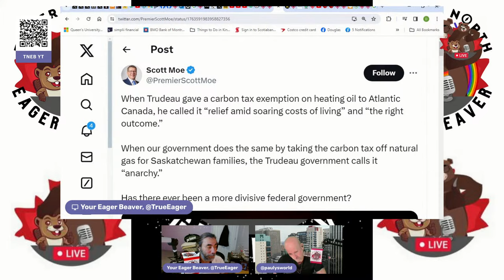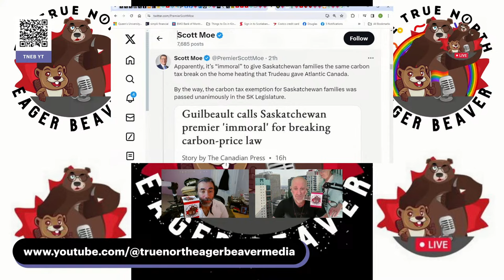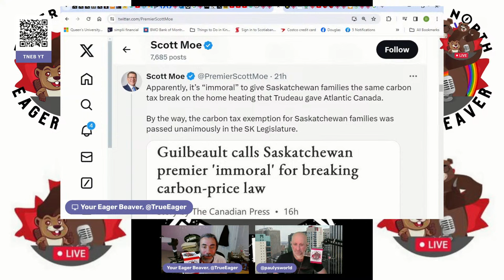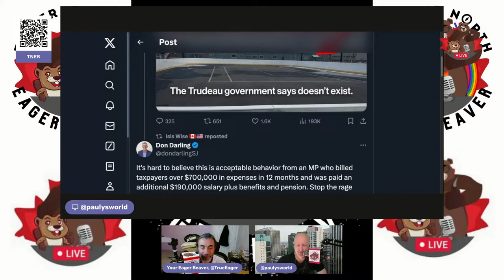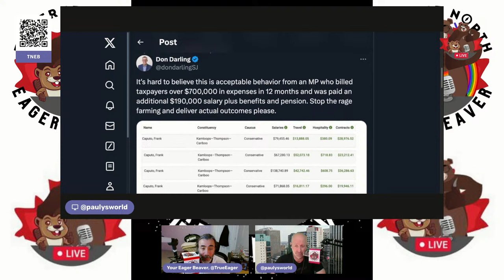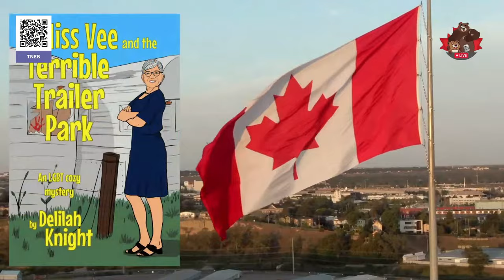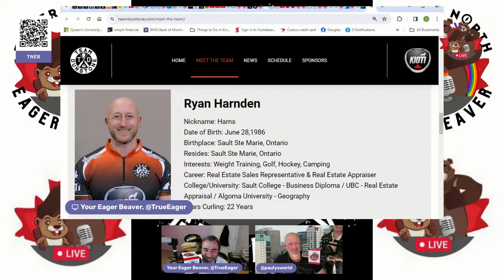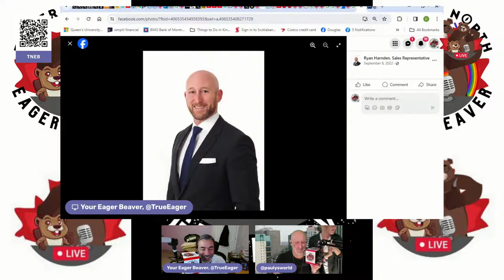“Serial Killer Pick-up Hockey!” – The Daily Beaver Morning Show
A sitting MP claimed inmates could play hockey and tennis, and claimed to have run into Paul Bernardo on a prison tour, and Poilievre retweeted it, and now prison officials said there's no working court or rink, and the Bernardo thing apparently didn't happen? This is expected from this party. Rage farm to raise funds. Lies, half truths, misinformation, these are all tools of the Reform party under Pierre Poilievre. Yes, I wrote Reform party, because there isn't a Progressive Conservative alive that would support any of this.

Episode 332, Wed Mar 6, 2024, Here We, GOOOOOOOOOO!

On Episode 332 of our show, we explore CPC MP Frank Caputo’s and Trollièvre’s melodramatic lies and fearmongering about our prison system. We also touch on CPC melodrama about carbon pricing and the Winnipeg lab.

Also, we talk about:

Prison
Full of Caputo
Moe Carbon Lies
Winnipeg Lab
American Samoa
Ukraine Visa Extensions
Dalian Enterprises
UNWRA
A Million Smiles
Beer Tax Facts
Interference in Richmond Hill
CON Disunity

* The Peppermaster